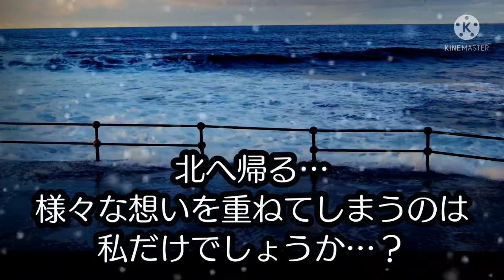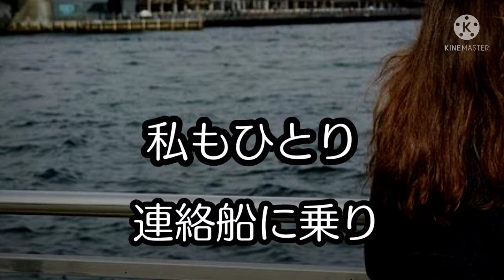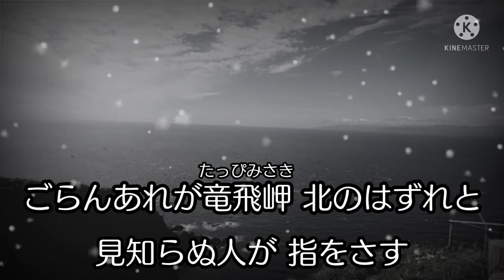津軽海峡・冬景色